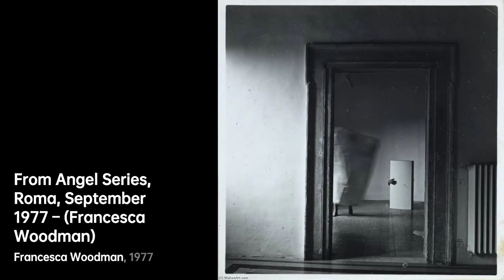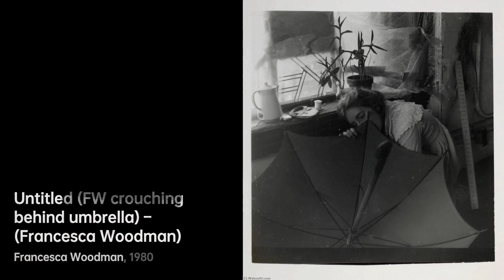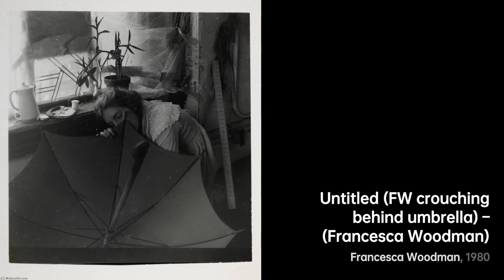Francesca Stern Woodman: Capturing the Enigma｜Artist Biography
Francesca Stern Woodman was an American photographer born in 1958

A biography of Francesca Woodman.